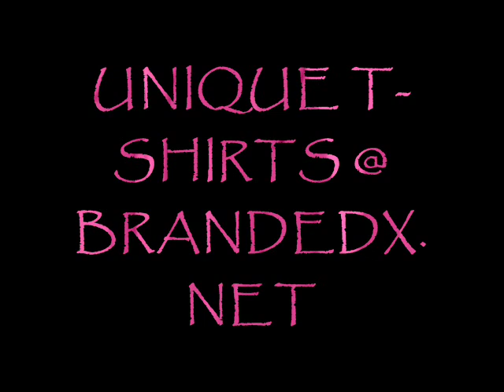Melissa Etheridge- Lucky